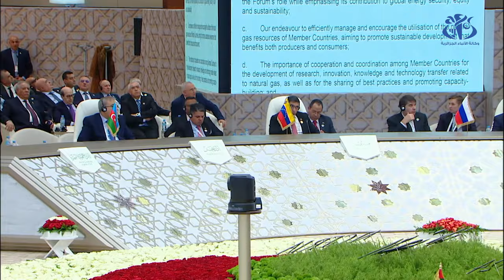منتدى الدول المصدرة للغاز: "اعلان الجزائر"